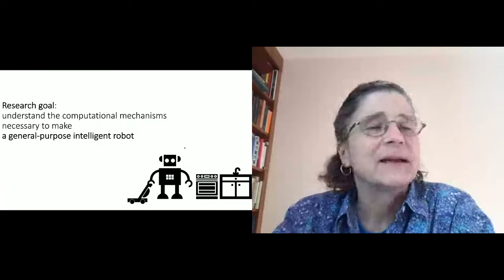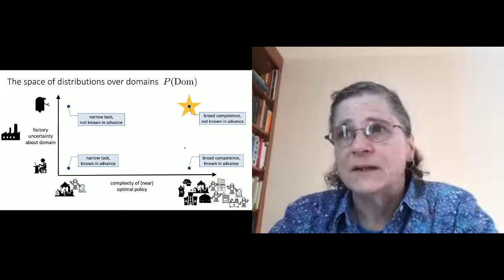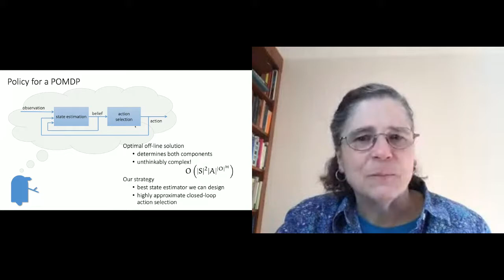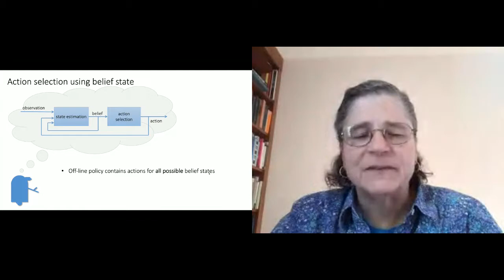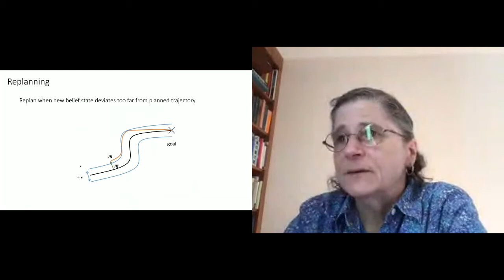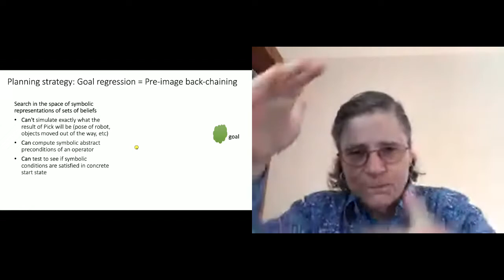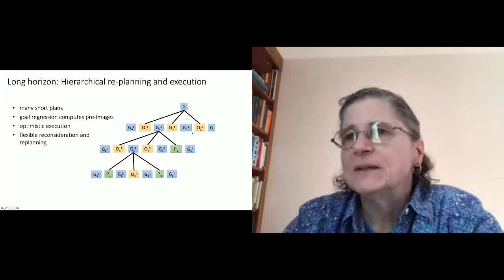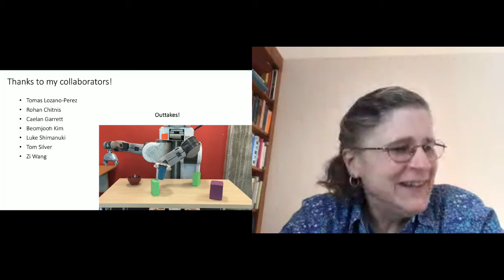Leslie Kaelbling: Doing for Our Robots What Nature Did for Us